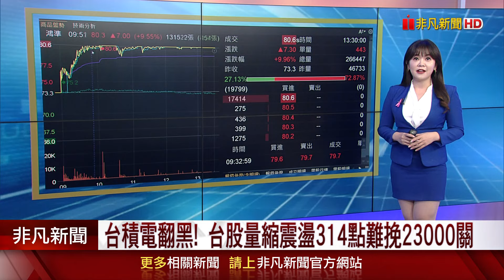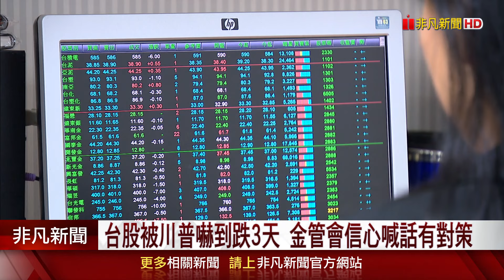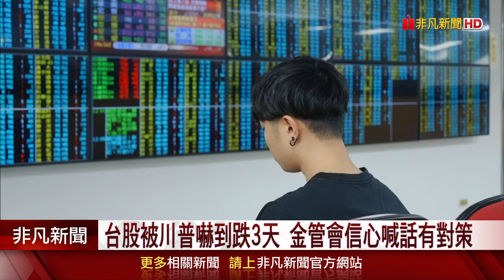台積電翻黑! 台股量縮震盪314點難挽23000關 最強鴻家軍"鴻準"亮燈80.6元! 土洋買超榜首｜非凡財經新聞｜20241030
台股今（30）日持續高檔震盪，加權指數盤中站回23000點大關之後，還是不敵賣壓，月線得而復失，終場下跌106點，收在22820點。盤面上權王台積電持續疲弱，收在1030元；不過鴻家軍全面反攻，鴻海上揚約1%，鴻準更飆上漲停板，創下近6年半的高點。專家表示，美國總統大選前，台股將持續震盪。而金管會主委彭金隆則表態，不論誰當選，即便股市受到短線衝擊，最終還是會回歸基本面，已經研擬好劇本對策。